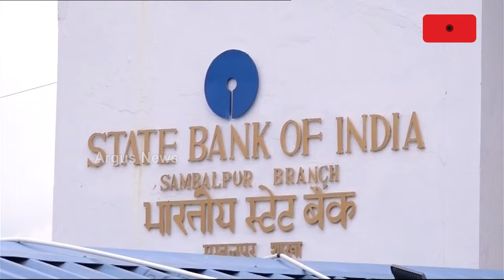The Rumour Of BJD Link Behind Liquor Manufacture Is Spreading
ଫିଟୁଛି ମଦ ସାମ୍ରାଜ୍ୟ ପଛରେ ବିଜେଡି ଲିଙ୍କର ଗୁମର || Liquor Manufacturer || BJD Minister